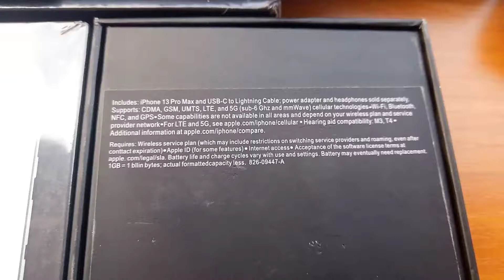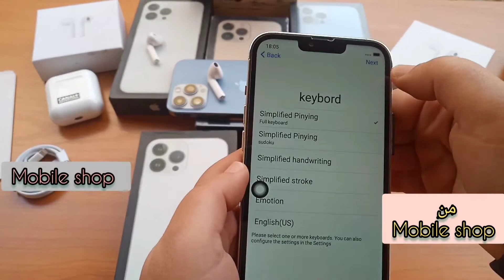اعلى وافضل وارخص موبايل ايفون ١٣ برو ماكس فيرست هاى كوبى بضمان سنه وبسعر ولا في الاحلام ٩٩٩جنيه فقط